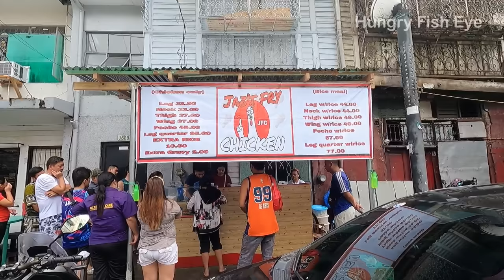FRIED CHICKEN popular in Manila - Filipino Street Food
Location: JAZ'T FRY Fried Chicken | 1629 Malabon Street, Santa Cruz Manila, Philippines